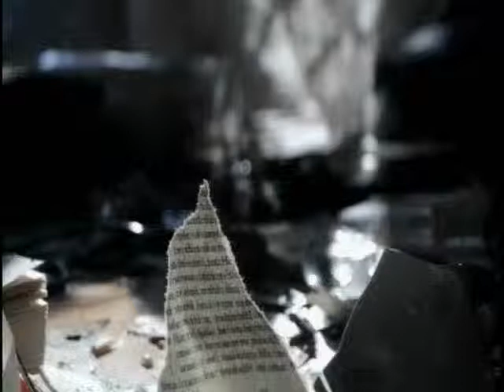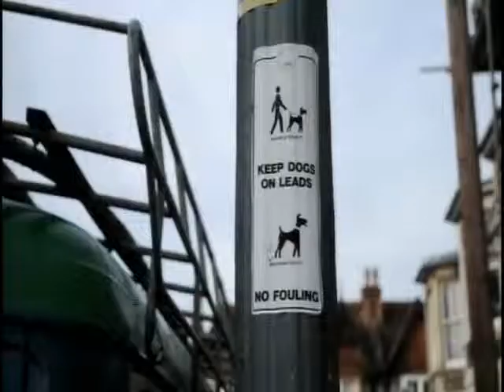Flogging Molly - Float (Video Clip)